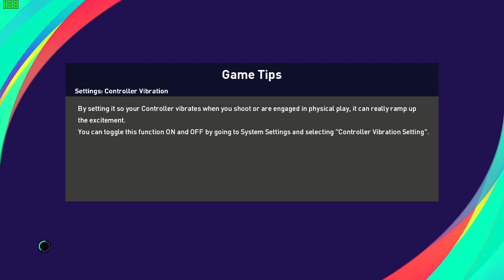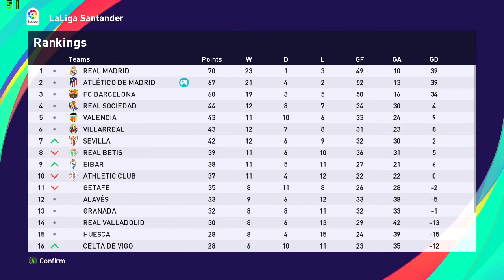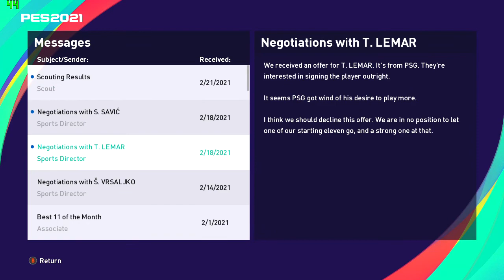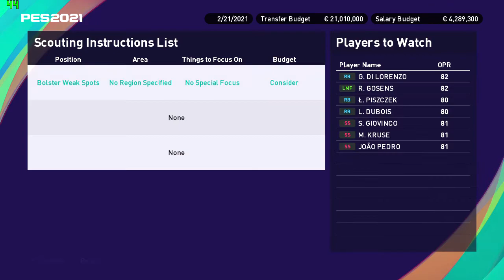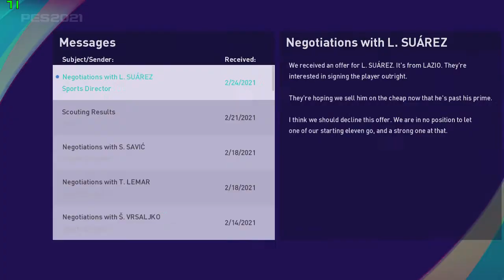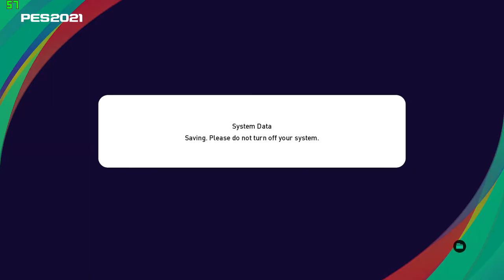PES 2021 ATLETICO DE MADRID CAREER MODE #10 SPANISH CUP VS SEVILLA+MAN UTD IN THE UCL ROUND OF 16 !!